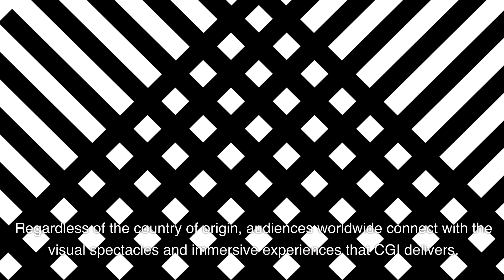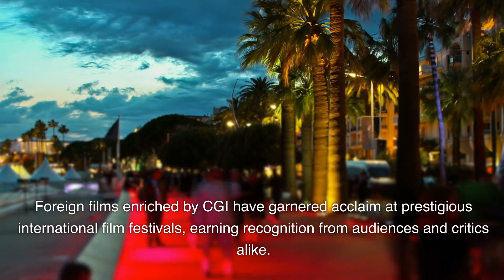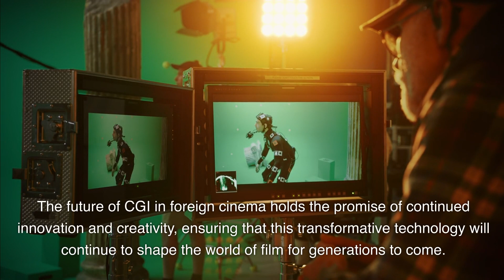Francis Grady: Exploring the Global Impact of CGI in Foreign Cinema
Embark on a mesmerizing journey with us as we explore "Beyond Borders: The Global Impact of CGI in Foreign Cinema." 🎬 Dive into a world where technology and storytelling merge to create cinema that enchants audiences globally, transcending the conventional boundaries of culture and geography. 🌐

🚀 The Global Language of CGI:
Unveil how CGI serves as a universal language in cinema, connecting audiences worldwide through visually splendid and culturally rich narratives. 🌟 Whether it's a high-octane action sequence or an emotionally gripping scene, CGI empowers filmmakers to craft moments that resonate on a global scale. 🎭

🤝 Cultural Exchange Through CGI:
Explore how CGI-enhanced foreign films allow a vivid and compelling cultural exchange, offering viewers a vibrant window into diverse traditions, values, and perspectives. 🌅 Discover how these films educate, foster mutual appreciation, and provide immersive experiences into varied cultural realms. 🤲

🏆 Elevating International Cinema:
Witness how CGI propels international cinema onto the global stage, earning acclaim and recognition at international film festivals, and enabling filmmakers to explore new depths of cinematic creativity. 🎞️

🌉 Building Cultural Bridges:
Delve into how CGI in foreign cinema builds bridges between nations and communities, promoting empathy, tolerance, and a robust sense of shared humanity. 🌍

🔥 CGI as a Catalyst for Innovation:
Learn how CGI ignites innovation within the film industry, providing filmmakers a tool to explore visual metaphors, convey emotions, and venture into narratives that are visually and intellectually stimulating. 🚀

🌟 CGI: A Bridge to the Future:
Join us in exploring the future of CGI in cinema, where continued advancements promise to redefine storytelling and weave narratives that captivate, educate, and inspire global audiences. 🛤️

What to Expect:

📜 In-depth Analysis: Uncover the profound influence of CGI in foreign films.
🌎 Cultural Exploration: Gain insights into diverse cultures and stories.
🗣️ Filmmaker Insights: Hear from the visionaries who are pioneering this cinematic revolution.
🎥 Behind the Scenes: Get a sneak peek into the making of CGI-enhanced scenes.
🎉 Enjoy the Journey:
Immerse yourself in a world where stories are not bound by language or geography, and where CGI creates a universal canvas that weaves tales of awe and wonder. 🚀 Let's celebrate the innovation, creativity, and shared humanity that CGI-enhanced foreign cinema brings to the global screen! 🌍

We'd love to hear your thoughts on the influence of CGI in foreign cinema! 💬 What's your favorite CGI moment from a foreign film? Share it with us in the comments section below! 🎉